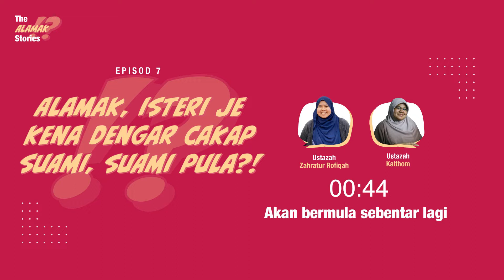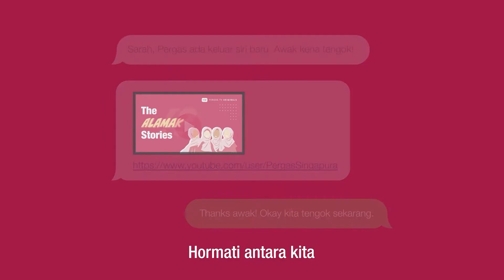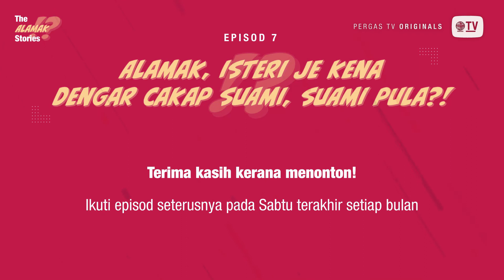Alamak, Isteri Je Kena Dengar Cakap Suami, Suami Pula?! - The Alamak Stories Ep 7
Siri The Alamak Stories episod 7 mengisahkan seorang isteri yang mentaati segala perintah dan kehendak suaminya, khuatir takut dipukul bantai dan dilaknat oleh Tuhan jika tidak memenuhi kehendaknya. Adakah wajar untuk seorang isteri mendengar segala perintah suaminya, bagaimana pula sebaliknya?

Para asatizah akan membincangkan perihal keganasan domestik, dan meneliti konsep ketaatan dalam rumah tangga, termasuk mengetengahkan beberapa salah tanggapan berkenaannya di kalangan masyarakat kita.

Kongsikan video ini kepada rakan dan keluarga anda untuk manfaat bersama!